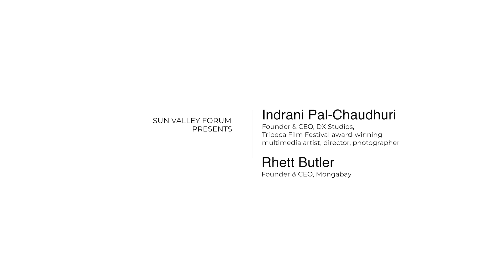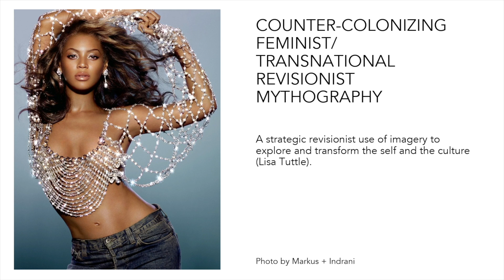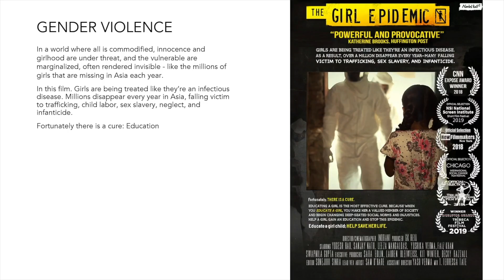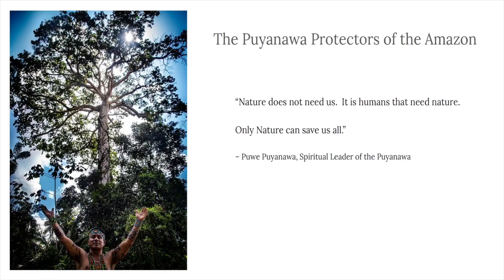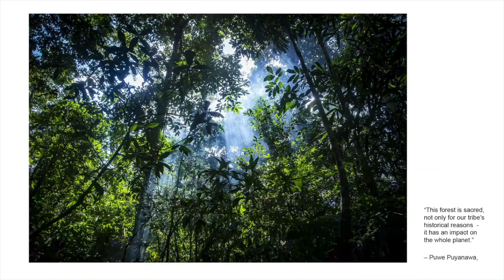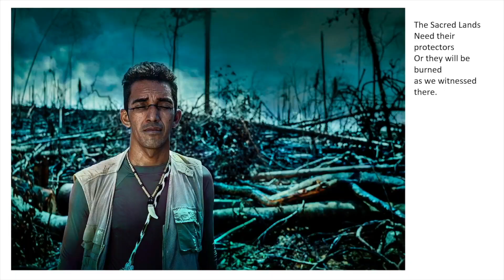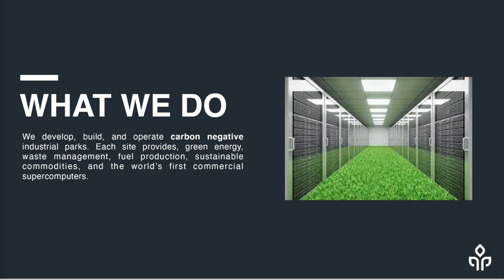Mobilizing Movements For Climate Solutions w/Art, Film: Indrani Pal Chaudhuri, 2023 Sun Valley Forum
Mobilizing Movements For Climate Solutions With Art and Film:
Indrani Pal-Chaudhuri, Founder & CEO, DX Studios, Tribeca Film Festival award-winning multimedia artist, director, photographer
Interviewed by Rhett Butler, Mongabay

Award winning Director, Photographer, TEDx Speaker, Innovator, and XPRIZE Semifinalist, Indrani Pal-Chaudhuri shares a glimpse into her powerful work to advance indigenous and women-led climate tech solutions.